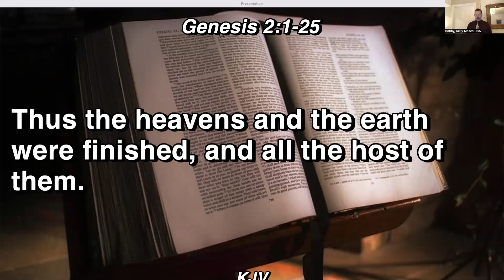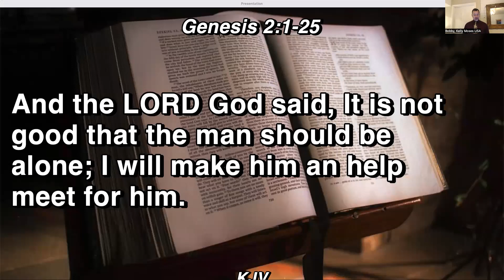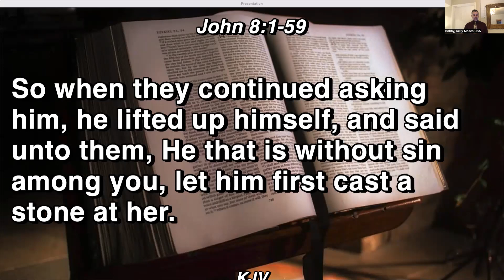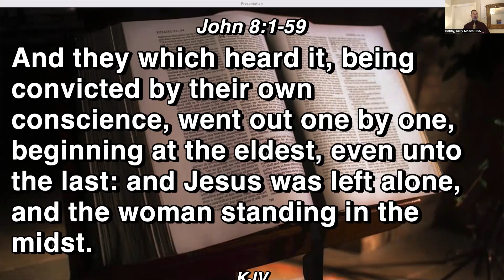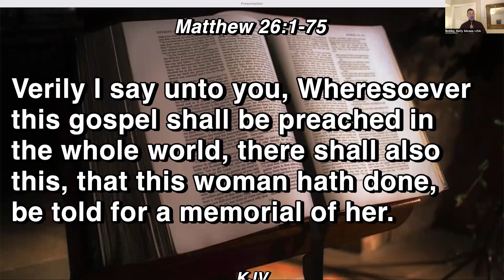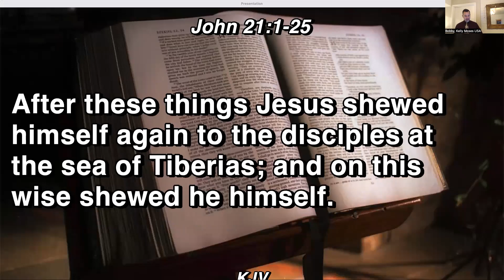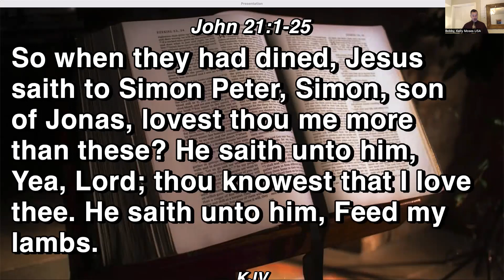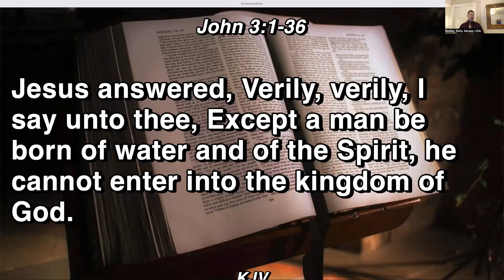God's perfect plan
God put everything in place and gave his Son as the ultimate gift to the world. His call is for all to come and adore Him.
Talk by brother Bobby Moses